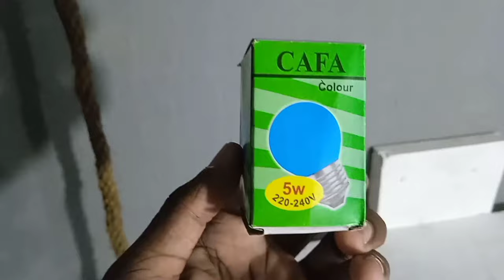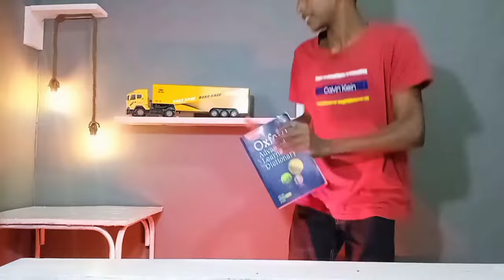My Home Youtube Studio Setap In Sinhala / Youtube Studio Tour /@heshantechnic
Hy Guys, this video is about my new YouTube studio setup | studio tour sri lanka | Youtube studio Sri Lanka 2022..

studio tour sri lanka
Youtube studio Sri Lanka 2022
How to make youtube studio
Heshan Technic Youtube chanel ..

youtube home studio setup low budget, youtube home studio setup, youtube home studio making, youtube home recording studio, best youtube home studio setup, diy youtube home studio, youtube video manager 2020, can you edit videos with youtube studio, learn about youtube, youtube desktop, youtube studio setup at home, studio tour in Heshan Technic Youtube chanel ,..

😍😁coments😍
😍😁Like😁Now.